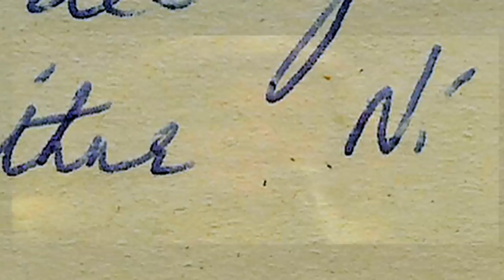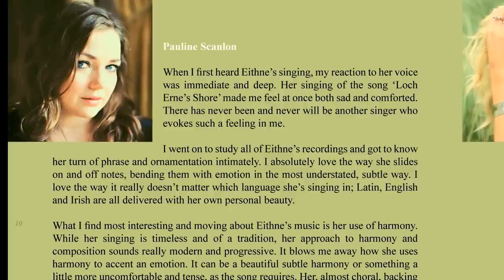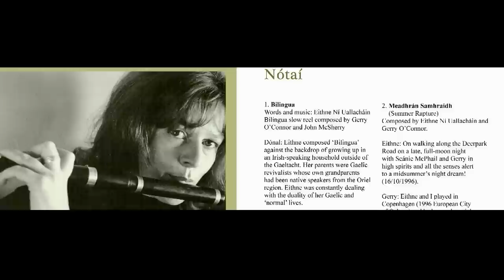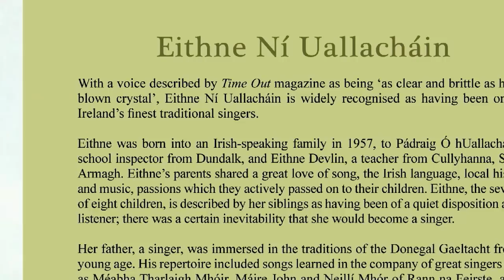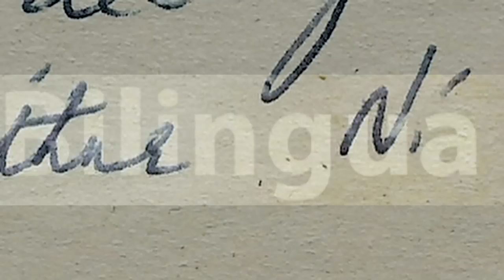Bilingua - Eithne Ní Uallacháin - Short Film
In 1998, Eithne returned to Shaun 'Mudd' Wallace's Homestead studios to record a solo album. Ní Uallacháin's vocals were completed and much of the music was arranged, but the album was not released. Eithne died in 1999 and her son, Dónal, took residence at Wallace's studio as an assistant engineer, and during times when the studio was not booked worked with Wallace on the album.

Due to contractual issues with the original record label, the album was not released until 2014,15 years after its recording and 14 years after mixing was completed. The album was titled Bilingua and was released with Gael Linn, who released Eithne's first album, Cosa Gan Bhróga.